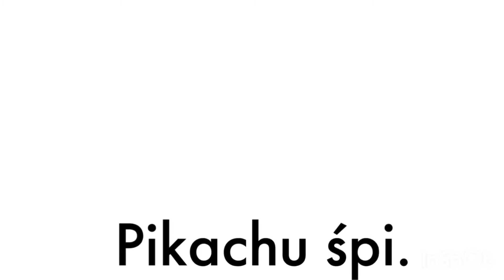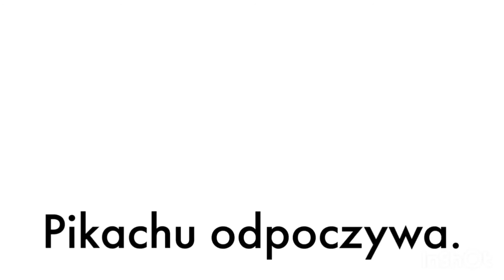NAUKA CZYTANIA - PIKACHU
Cześć dzieciaki, dzisiejszym bohaterem o którym będziemy czytać będzie szalony PIKACHU. Zapraszam ;)
❤️ Dziękuję!

Doświadczaj, eksperymentuj, baw się i ucz razem ze mną na wesoło!
Zapraszam Cię do mojego świata pełnego dobrej zabawy!
Dziel się swoimi pomysłami i wysyłaj je do mnie na poniższy adres mailowy: